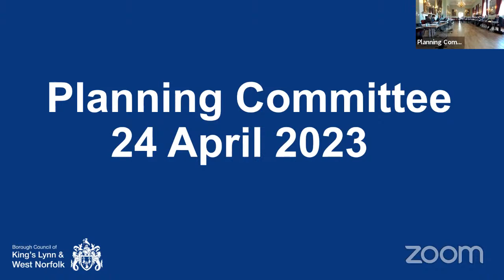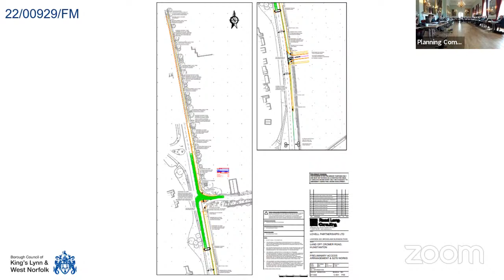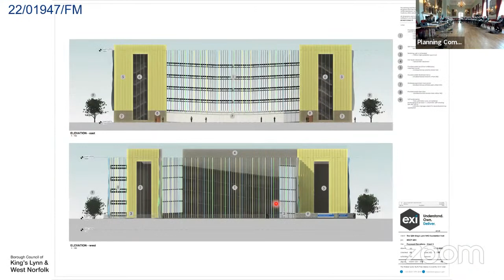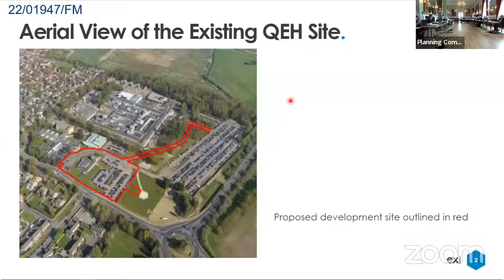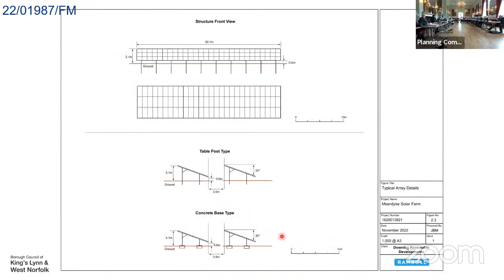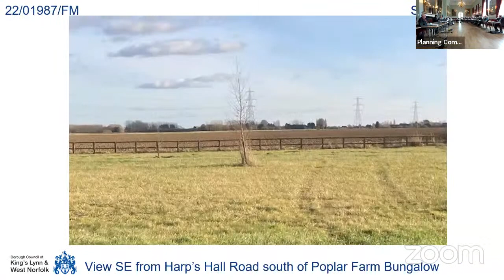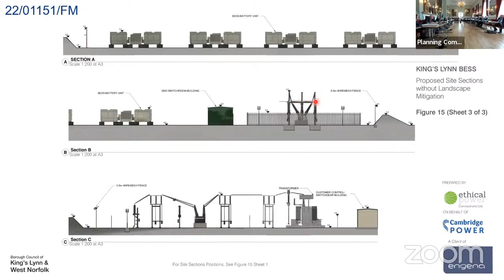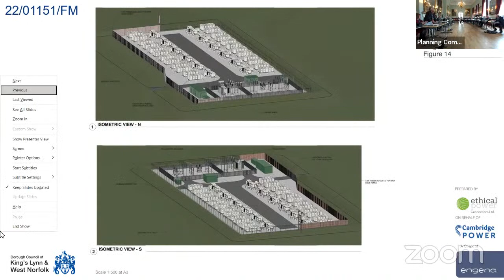Planning Committee - 24th April 2023